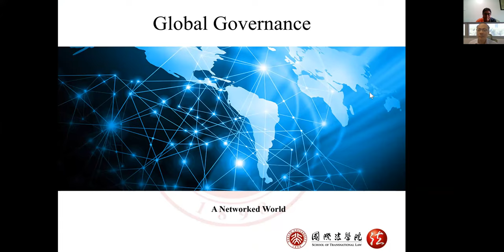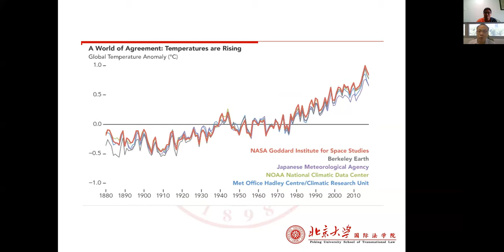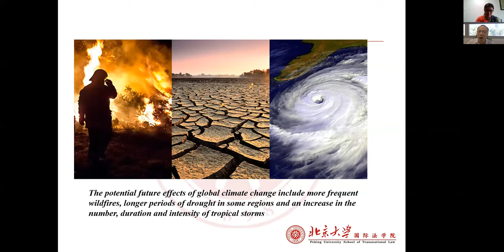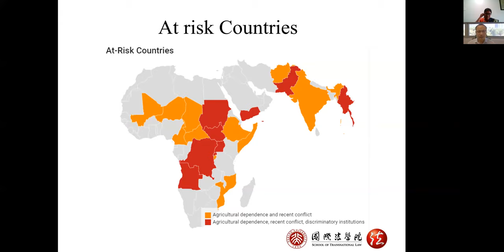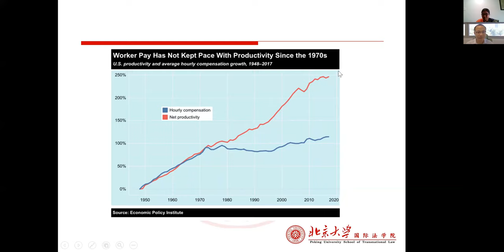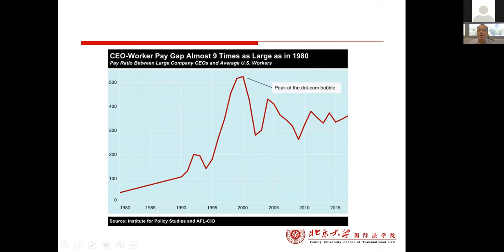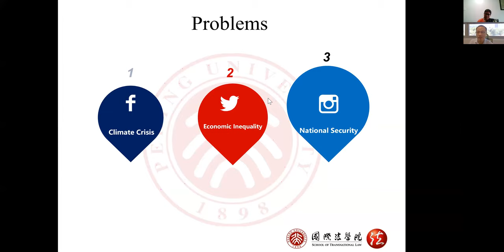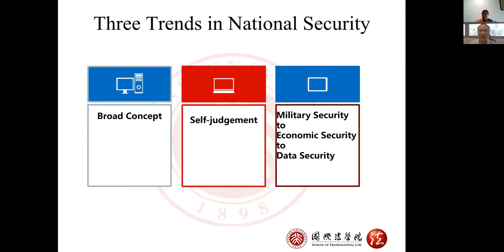MMM SCLC International Webinar Session by Prof Ji Ma Part 2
MMM's SCLC International Webinar Series on "Law and Opportunities Through Young Brains"
Session 1 - Dr Gouri Gargate (Faculty, IIT Kharagpur) - "Entrepreneurship and Intellectual Property Strategy"
Session 2 - Prof. Ji Ma (Yale Alumnus, Lecturer at Peking University) - "Multilateral Cooperation and International Opportunities"
Part 2
July 13, 2020